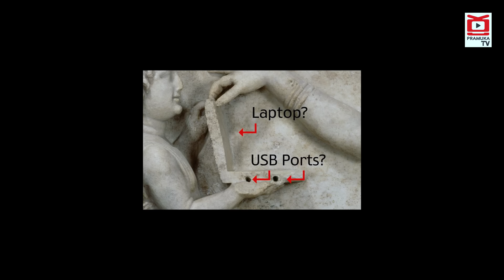Ravana's Mummy | පෙට්ටිගල අභිරහස් දොරක් | රාවණාගේ දේහය අවදිවෙයි? රාවණා පුරාණය | Ramayan | Babaragala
කාලයේ වැලි තලාවෙන් වැසී ගිය ඉතිහාසයේ පුනරාගමණය Episode 01

Pramuka TV දැන්වීම් සඳහා අමතන්න